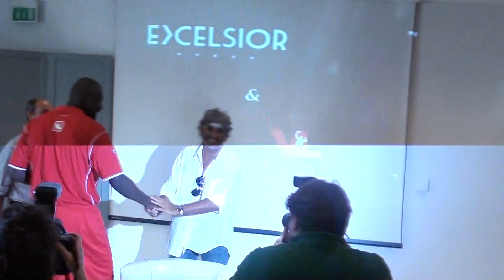Presentazione Jumaine Jones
Presentazione di Jumaine Jones alla stampa e ai tifosi presso l'Hotel Excelsior di Pesaro.